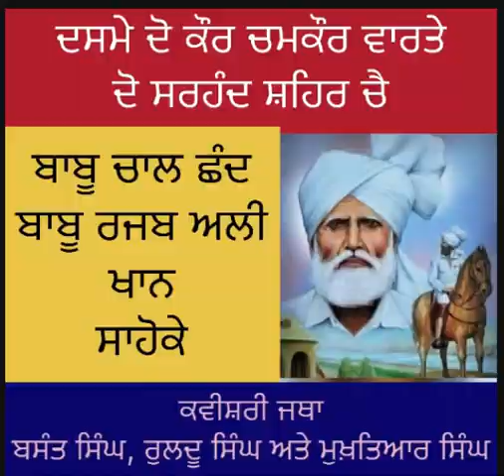ਦਸਮੇਂ ਦੋ ਕੌਰ ਚਮਕੌਰ ਵਾਰਲੇ ਦੋ ਸਰਹੰਦ 1-Basant. Ruldu and Mukhtiar ( Babu Rajab Ali Khan Sahoke)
Kavishri Jatha:
Basant Singh, Ruldu Singh and Mukhtiar Singh Ji

Poetry:
Babu Rajab Ali Khan Sahoke
ਛੰਦ: ਡੂਢਾ